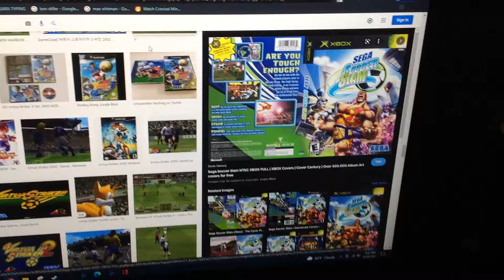Do You Have This game? #414